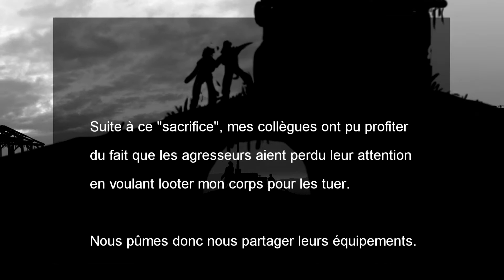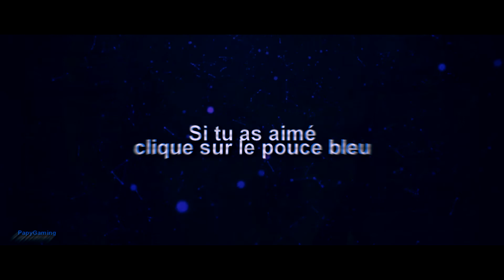[FR] DAYZ STANDALONE - Sauvetage d'un ami pris en otage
Alors qu'un ami est pris en otage entre Kabanino et Vybor , nous débarquons pour tenter de lui venir en aide. Armé uniquement d'un PM chambré seul une manœuvre kamikaze pouvait faire la différence !!

📋 RÈGLEMENT du tchat et de l'espace commentaire :
Afin que la chaîne reste agréable pour tous voici quelques règles à respecter SVP :
➡️ Traitez avec respect et sans préjugés chacun des membres de la communauté, quels que soient sa couleur de peau, sa religion, sa nationalité, son origine, son handicap, son sexe, son identité de genre, son orientation sexuelle ou son âge.
➡️ Attention à ce que vos propos ne soient pas insultants, provocants, stigmatisants ou choquants pour personne.
➡️ Nous sommes ici pour passer du temps agréablement ensemble, donc aucune prise de tête ne sera tolérée. Les problèmes se règlent en privé.
➡️ Pas de publicité / Pas de lien web / Pas de Spams / Pas de Flood
➡️ Ici on est sur la chaine de "PapyChuck", donc on ne parle pas des autres streamers/youtubeurs ni des autres chaines.
➡️ Ne pas abuser de l’écriture en majuscules : les majuscules sont FAITES POUR CRIER
➡️ Écrivez en français (write in french)

💰 CONTRIBUER au développement de la chaîne :
⚠️ En faisant un don, vous reconnaissez avoir connaissance qu'aucun bien ou service n'est acheté avec votre don et qu'aucun avantage n'est accordé aux donateurs. ⚠️

➡️ Le don est un geste qui doit venir de vous et de vous seul et qui doit être réfléchi AVANT de le faire.
➡️ Pour les personnes mineures, demandez d'abord l'accord à vos parents (ou à vos responsables légaux).
➡️ Les dons sont non remboursables, non rentables et/ou échangeables et ne peuvent être ni retirés ni refacturés.

- une alerte sera diffusée en direct si le don est fait pendant un Live

🎁 PARTENARIATS :
▶ Instant Gaming :

Lorsque vous cliquez sur ce lien pour acheter un jeu, je reçois une part des revenus liés à la vente. Une alerte sera diffusée en direct si l'achat est fait pendant un Live.

🗨️ MESSAGE A TOUS :
N'hésitez pas à commenter cette vidéo, j'apprécie vos encouragements et critiques. Je reste disponible à toutes vos suggestions.
Un pouce relevé sur mes vidéos est également un bon moyen de m'encourager et de me dire merci !

Si vous lisez cette phrase écrivez « Bonjour tout le monde, bonjour les gens ! » en commentaire !